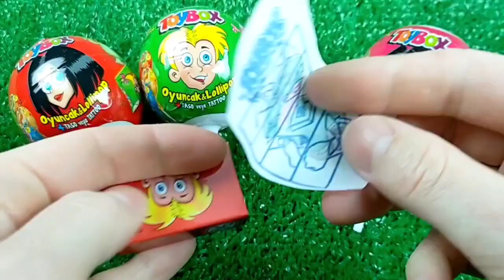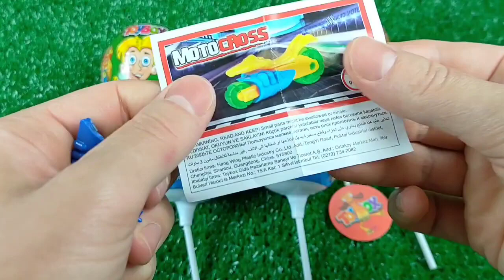Double Flatbed Trailer Truck vs Speedbumps | Train vs Cars | Tractor vs Train | Candy Toybox